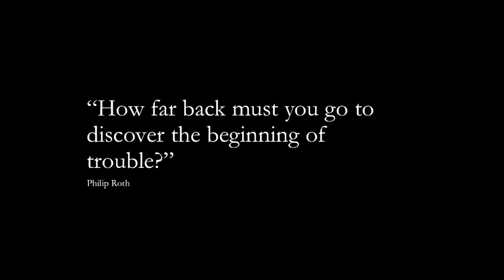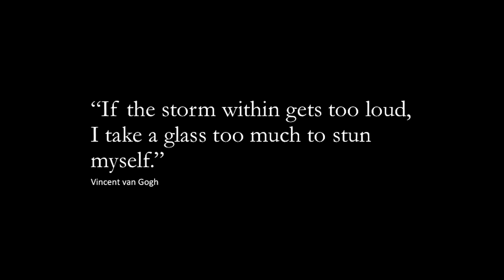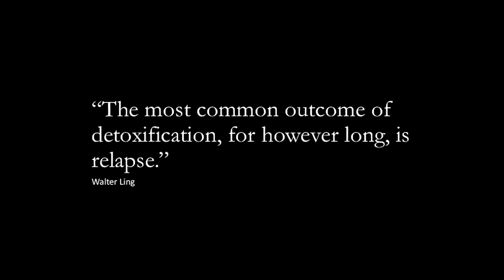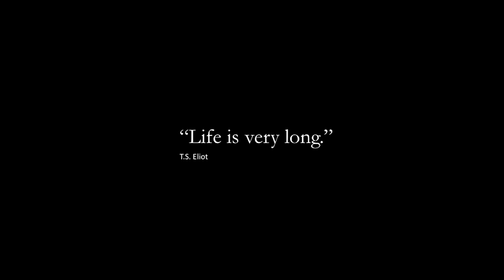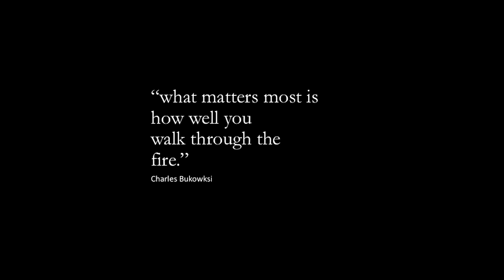My Brain Works Differently: Autism And Addiction | Dylan Dailor | TEDxNorthAdams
Autism and addiction, two words rarely combined but a mixture that can lead to immense challenge. Dylan Dailor discusses the challenges he faces daily as someone living with Autism and, advocating for the neurodiverse.
Dylan Dailor attends Hobart College and lives in Rochester, NY. He is a neurodiversity advocate and the author of the children's book I Am Not a Freak. Much of his time is spent in the pursuit of finding new and innovative ways to describe the autism spectrum to a wide variety of people which is the topic of the second book that he is writing. In his free time, he enjoys composing, playing, and conducting music, arguing with anyone who will argue with him, and watching too much TV for his own good. This talk was given at a TEDx event using the TED conference format but independently organized by a local community.